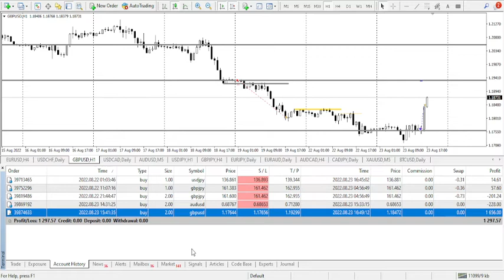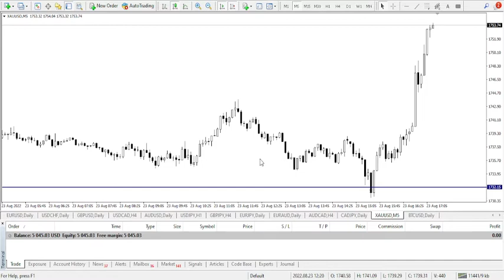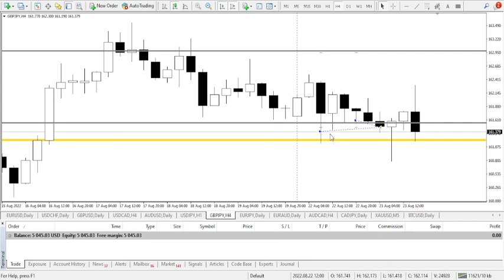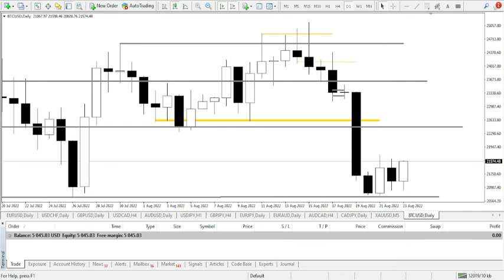ჩემი რეალური ვაჭრობა – 2